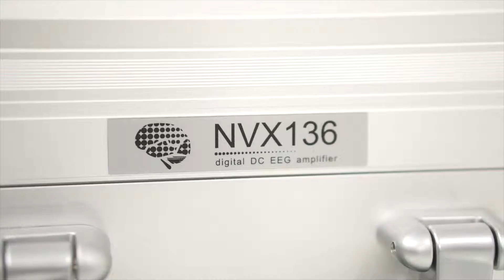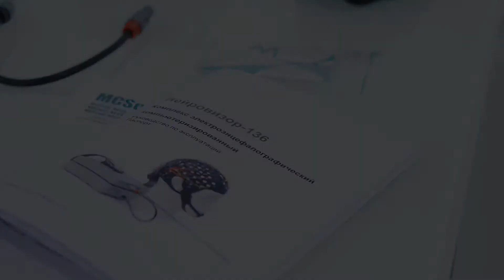136-КАНАЛЬНАЯ ЭЭГ-СИСТЕМА ДЛЯ ИССЛЕДОВАТЕЛЕЙ. NVX136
Распаковка и комплектация ЭЭГ системы "Нейровизор 136"